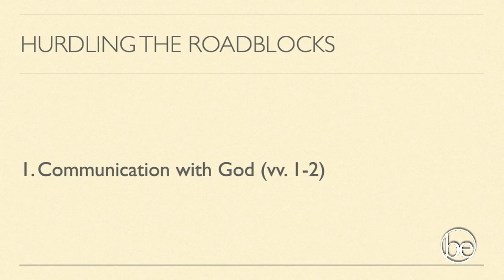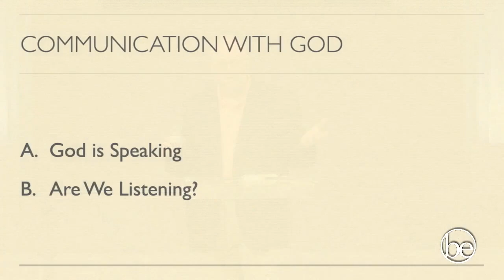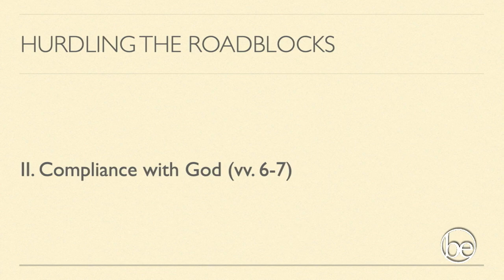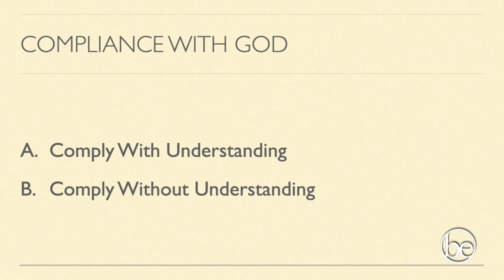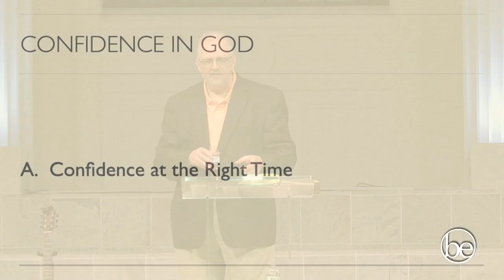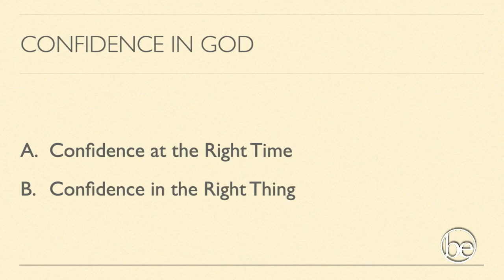Hurdling The Roadblocks (pt. 2 of "Journey of Faith")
“Hurdling The Roadblocks” examines God’s instructions to Joshua for the battle of Jericho, and it present us with the steps to overcoming our own obstacles: Communication With God, Compliance With God, Confidence In God. Joshua 6:1-7, 20-21. Part 2 of the series Journey Of Faith. 2-26-23. Beech Street First Baptist Church in Texarkana.